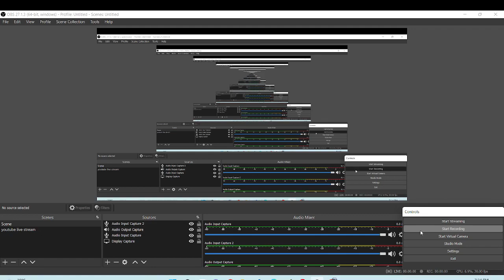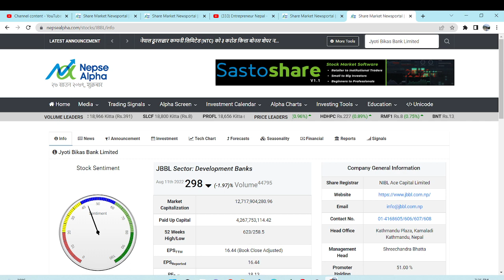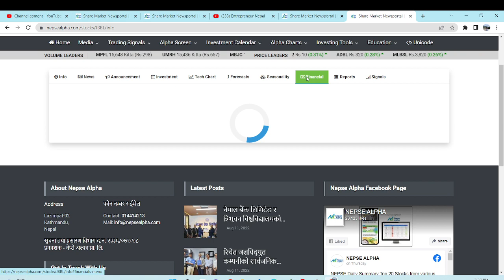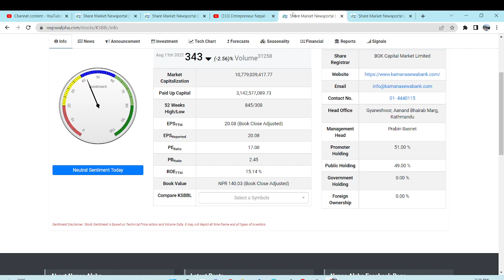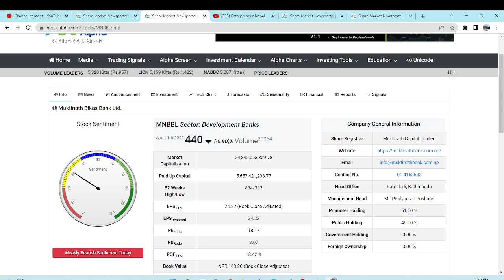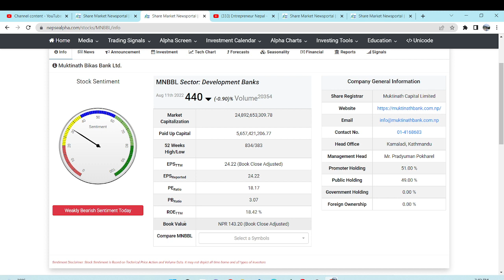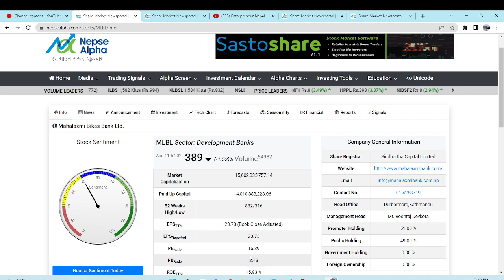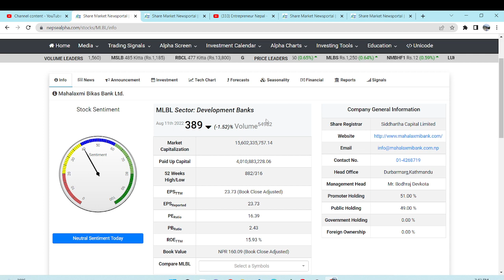Development Bank Sector मा सबैभन्दा धेरै लाभांश दिने ४ कम्पनीहरु | किन्ने होइन त हजुर ?